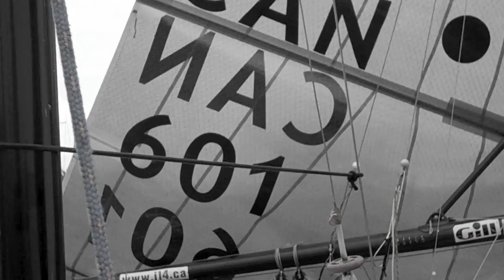OSGPHDFinal.mov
Ottawa Skiff and Cat Grand Prix Trailer